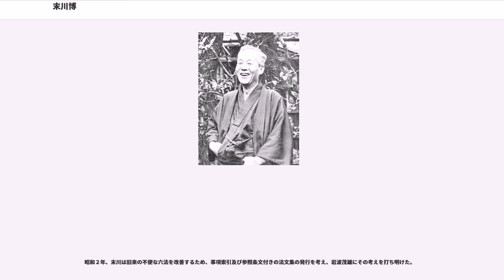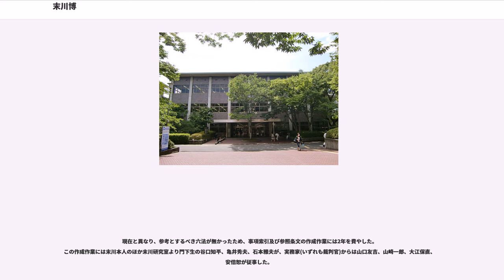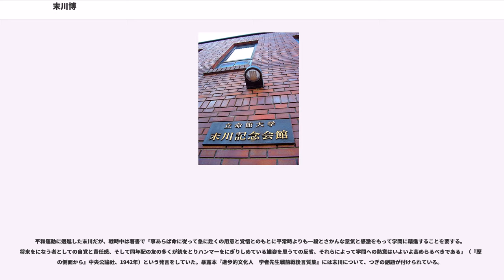末川博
末川 博（すえかわ ひろし、1892年（明治25年）11月20日 - 1977年（昭和52年）2月16日）は、日本の民法学者。日本学士院会員。立命館大学名誉総長。京都帝国大学教授、戦後に立命館大学学長・学校法人立命館総長を歴任。立命館では末川を名誉総長として顕彰している。長男は立命館大学名誉教授で歴史学者の末川清。清の妻は日本画家・橋本関雪の孫娘。勲四等瑞宝章（1942年）、従四位（1945年）。

末川は滝川事件後、大阪商科大学で教鞭をとる傍ら、滝川事件により辞職した助教授・副手の復帰に向けて活動していた。これには京大法学部は滝川事件により教員の2/3を失い、その再建は困難を極めていたという背景があった。当時の学部長の中島玉吉は鳩山文相を訪問し､助教授四名､講師一名､助手三名の復職についての諒解を求めた。

これと同時に法学部同窓会である有信会が復帰工作を始め、特に京大出身で裁判所内の実力者であった大審院判事の細野長良は末川・恒藤恭と面会している 。

末川・恒藤は細野の要請を受け、復帰の内諾を得た６人と共に立命館大学学長に就任していた佐々木惣一の元を訪ねている 。

終戦後、元教授たちに対しても京大への復帰が要請され、法学部執行部部長である黒田覚は10月31日の法学部学生大会の席上で宮本･瀧川･末川･恒藤の四教授復職を確約した。しかし末川はこの時点で京大復帰を拒否しており、｢復帰の正式交渉は受けていない｡しかし万一そんな話を持込んできてもはっきり断るまでだ。官等や位階勲等を身につけて講壇に立っている官立大学にどうして真に民主主義的な学園が生まれよう｡研究の自由大学の自治が期待出来よう。欧米の有名な大学､権威ある大学は殆んど私立である。私学においてこそ学的良心に反しない研究態度が求め得られるのだと信じている｡ともかく現在のような教授の顔触れの中-私が再び仲間入するようなことがあれば､凡そ頭脳を疑われると思うがね」と新聞記者の取材に対して答えた。

立命館大学法学部学舎「存心館」1階ホールには、彼の言葉が掲げられている。
末川個人については、自伝『彼の歩んだ道』（岩波新書、1965年）など、滝川事件については『末川博関係資料昭和八年・京大事件関係資料』（立命館大学図書館、1987年）に詳しい。ほかにも『末川博随想全集』全10冊（栗田出版会、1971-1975年）や、追悼文集『追想末川博』（有斐閣、1979年）、伝記『末川博─学問と人生─』（兼清正徳著、雄渾社、1997年）等で末川を知ることができる。

末川は民法学の泰斗である我妻栄に並び「東の我妻、西の末川」と称される関西の民法学の雄であった。
我妻は末川を引き合いに出し「今、京都帝大では末川先生がエネルギッシュに多くの優れた論文を発表して日本の民法学をリードしておられる。末川先生の指導のもとで、優秀な若い研究者が懸命に勉強している。東大も頑張らないと京大に圧倒されてしまうかもしれない。お前もそのつもりでしっかりやれ」と教え子の川島武宜を激励していた。

特に「権利侵害論」に関する功績が大きく評価されている。
末川の考え方は以下のように整理される。

法規には人に一定の行為を命令する命令的法規と、人の一定の態様を許容し、これに一定の権利を与える許容的法規の区別があり、近代法においては許容的法規の方が優越的地位を占めている。
ところが、権利は法秩序の一部であるから、そのような権利を侵害することは法秩序を侵害することと同義であり、それは違法と評価される。
そのような意味で権利というものは客観的な法秩序の一部であるから、権利侵害は当然に違法な行為であるという評価を受けることになるのであるが、法律はそういう許容的法規だけではないのであって、命令的法規もあるから、法律の命令に違反するような行為、あるいは法律の命令に反しなくても公序良俗に反するような行為は権利の侵害でなくても違法性を帯びる。

このような権利侵害の考え方は我妻栄に受け継がれ相関関係説に発展し、戦後は我妻民法学を承継した加藤一郎によって受忍限度論に発展させられた。

末川は物権行為の独自性を唱えていた。この説自体はドイツに存在する説であり、他の学者に唱えるものもあったが、末川の理論はそのようなドイツの学説の引き写しではなく、日本の社会的実態をも深く考察した独創的なも...